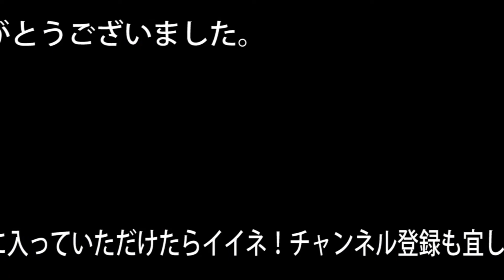ミサゴ飛びつきα９にて201011PBF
先日少し空いた時間少しだけ野鳥観察へ、そろそろアリスイが来ているかと
のぞいた湿原にアリスイの鳴き声はまだ聞こえて来なかった。
代わりにミサゴが飛んでくれました。
少し距離があるので鮮明ではありませんが.
レンズはSONY FE200‐600 F5.6-6.3 G OSS使用です。
これから、徐々に野鳥のシーズンとなります、チョイチョイアップロード
致しますので宜しくお願い致します。
PBFチャンネル